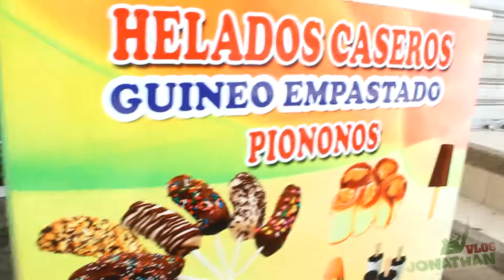Ricos HELADOS caseros de mi Junin | ECUADOR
La historia de mi emprendedora amiga quien produce unos deliciosos helados con sabor tradicional, y un sabor inigualable, solo en JUNIN MANABI ECUADOR, te lo trae JONATHAN VLOG!!